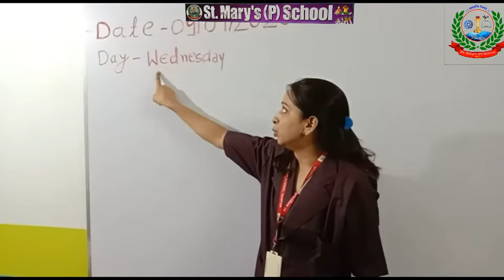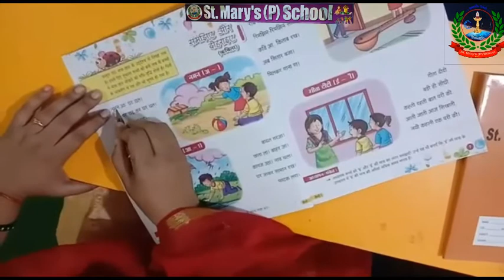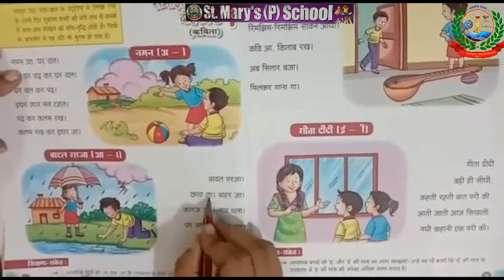Video class for standard 1 by Pushpa miss